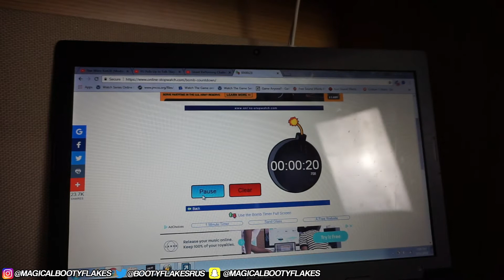2X NUCLEAR FIRE NOODLES PUNISHMENT 🔥 MUKBANG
Missing Details. I Put On A 5 Minute Timer And For The Remaining Time, I Waited Out The Burn Before Drinking My Juice. If You're Looking To Buy These Noodles, Just Go To eBay And Search 2x Spicy Noodles. Thank You And I Hope You All Enjoy.